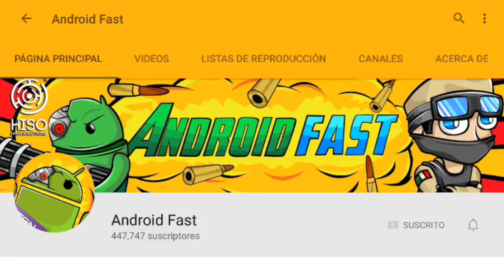Minecraft Pocket Edition 1.0.4.1 [Truco] - Como Hacer una Silla Funcionable Sin MODS NI ADDONS